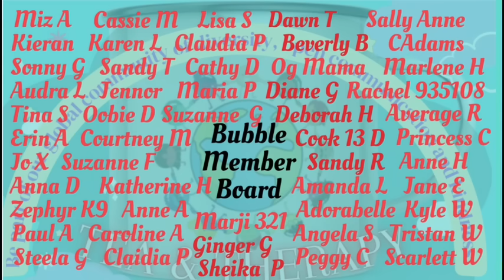Meghan & Harry already separated & Airforce One Denied!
🫧Thank you so much for supporting me to get to over 38.1K subscribers it truly means so much to me, I truly have the best community here 🙏🏼❤️🫧

TandT uk

1. You can join up there to be part of the Bubble Tea club 😊

Eastbourne
BN219UF
United Kingdom

NEW CHANNELS WITH ME 😊

COFFEE AND CRIME channel
(Videos to come later this year)

Tea & Therapy

 HAND HELD FAN

AXNSATRE Handheld Fan with Water...

KAYMAN 2 Pack Cooling Ice Neck Towel Soft Breathable MicroFibre Removing Sweat & Quick Drying Ideal for Yoga, Gym, Camping, Running, Workout, Vacation & Hiking Easy to Wash (Grey)

2. Everything else is my own thoughts and opinions I do not proclaim to be right and I invite you to always do your own research to come to your own conclusions even if they differ from mine or anyone else here.
3. You do not have to like or agree but I ask that you are respectful to me and the Lovely community we are building here.
4. My giveaways are exclusively my own and no responsibility of YouTube.

Emz 💜